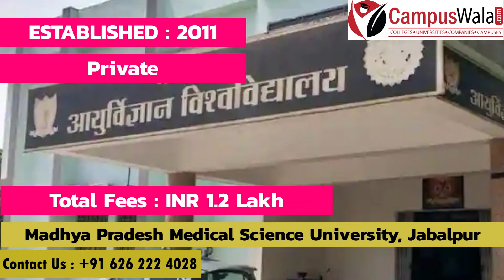Top BSC Nursing Colleges in Madhya Pradesh | Admissions | Fees | Courses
Hello guys!